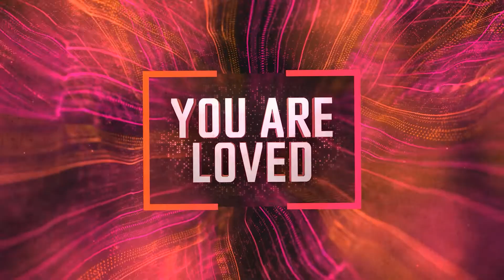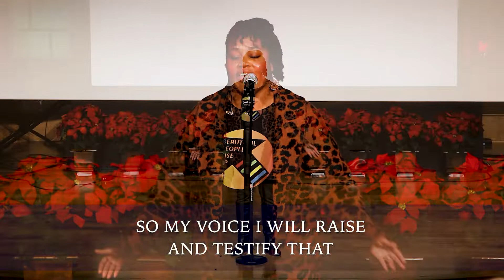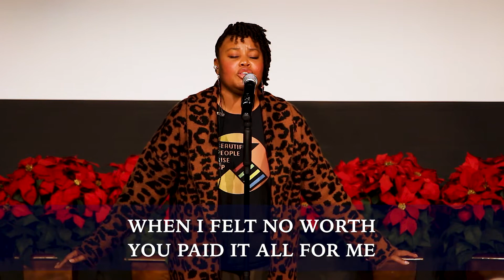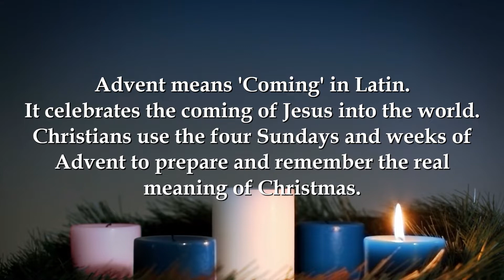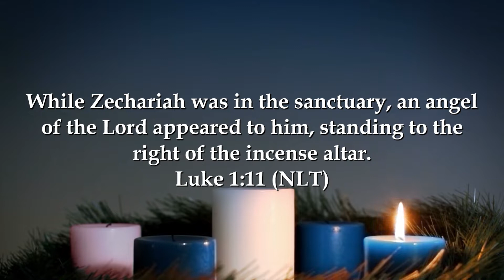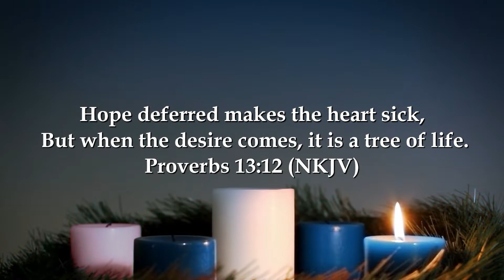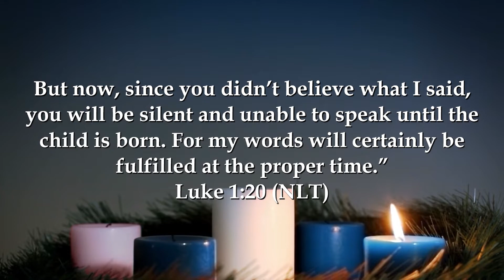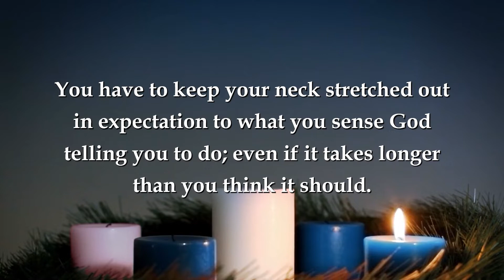Advent Week1: Hope | Pastor Jason Lumpkin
In this season of Advent, Pastor Jason begins this year's Advent series. Each week during the four weeks of Advent Pastor Jason will use one word as a theme. The theme for week 1 is Hope. We can have hope because God is faithful and will keep the promises made to us. The story of Zacharias and Elizabeth in Luke 1 serves as the backdrop for this week's powerful message.